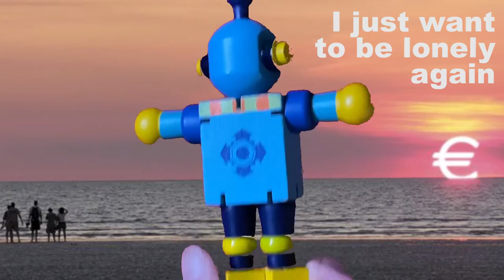Dan Cooper - Your Way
Video made by Beaks' Academy for Homeschooled Children.